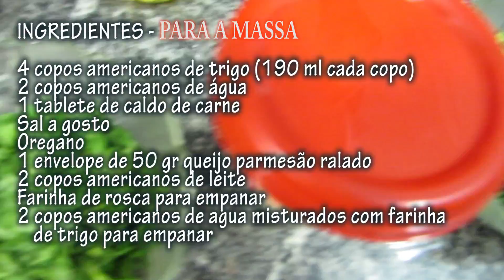RISOLES DE CAMARÃO MELHOR RECEITA TESTADA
RISOLES é uma clássica comida de bar, mas agora você pode fazer essa maravilha em casa. Uma iguaria extremamente saborosa e muito fácil de fazer. Siga o passo-a- passo neste vídeo e arrase com esta receita.
INGREDIENTES RISOLES DE CAMARÃO
PARA O RECHEIO
2 cebolas grandes cortadas em cubinhos pequenos
2 tomates grandes cortados em cubinhos pequenos
2 tabletes de caldo de galinha
1 xícara de chá de coentro (a gosto) picadinho
Meia xícara de chá de salsa (a gosto) picadinha
300 ml de água para dar o ponto
1 copo de requeijão (marca de sua preferência)
1 xícaras (farinha de trigo), reservar para o ponto
1 colher de sopa de tempero baiano
400 gramas de camarão médio limpos e pré-cozido
4 copos americanos de trigo (190 ml cada copo)
2 copos americanos de água
1 tablete de caldo de carne
Sal a gosto
Oregano
1 envelope de 50 gr queijo parmesão ralado
2 copos americanos de leite
Farinha de rosca para empanar
2 copos americanos de agua misturados com farinha
de trigo para empanar
SEJAM BEM VINDOS AO RECEITAS DO NOCA RECEITAS DE CULINÁRIA.
GOSTARIA DE ENVIAR UM MIMO?
CAIXA POSTAL:
CEP:
DOAR ALGUMA QUANTIA PARA AJUDAR O CANAL?